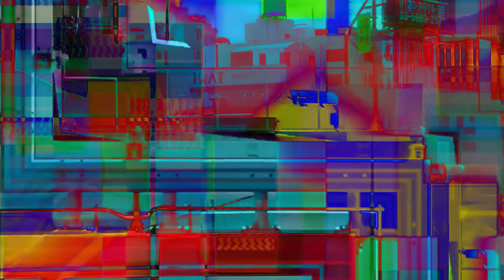Pulsing Bowl Of Noodles - Jamuary 1-7-22 - NDLR Pulsar23 Experiment (FLASH WARNING)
Pulsing Bowl Of Noodles - My gf named the audio.  This was an experiment hooking up the NDLR to the Pulsar23.  Also featured is the Make Noise Strega and T-Resonator2.  For CV/attenuation I used Pamela's New Workout and for midi/cv i used Yarns.

Video was mixed with videos i found online. Not from my content.. Just making others more saucy..  If you see your video mixed here somewhere sorry and thanks haha... Take it as a complement.  I like your vid.